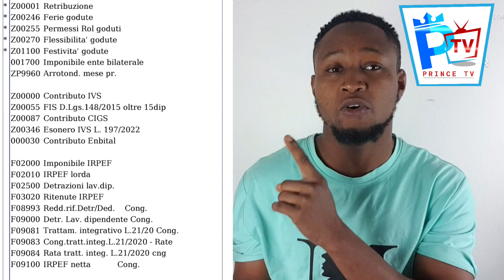Important Information To all Workers in Italy Listen to this one ur Self 2024!!